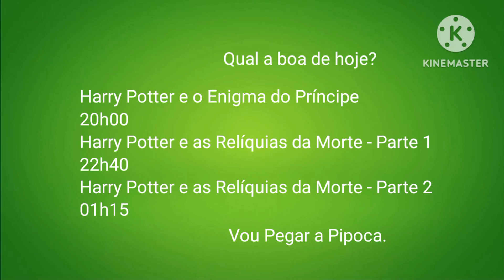Hoje a Noite no Megapix (17/07/2015)